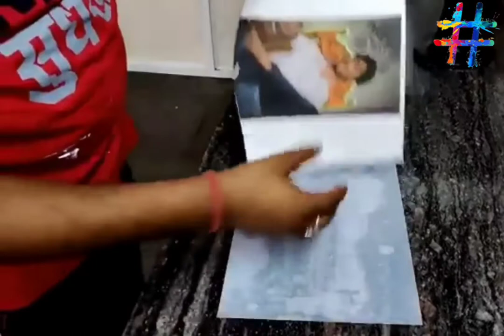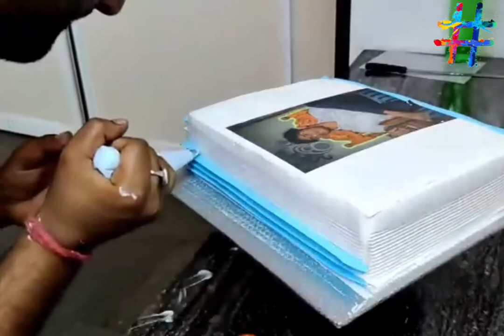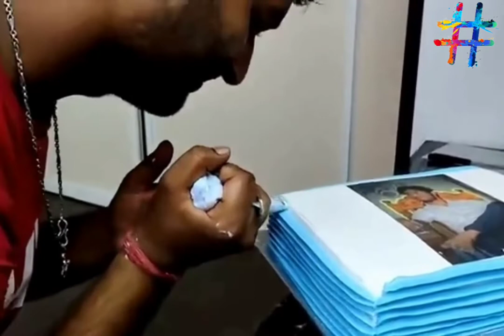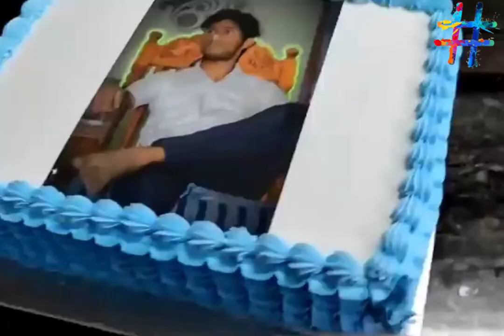ഫോട്ടോ കേക്ക് I Photo printed cake I cake decoration I Birthday Cake I Hashtag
how to make cake
how to decorate cake